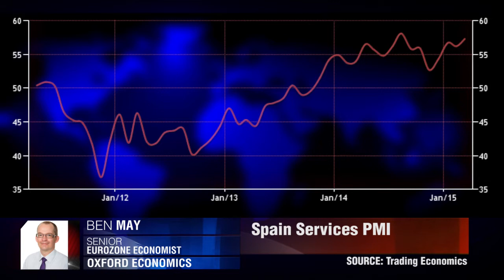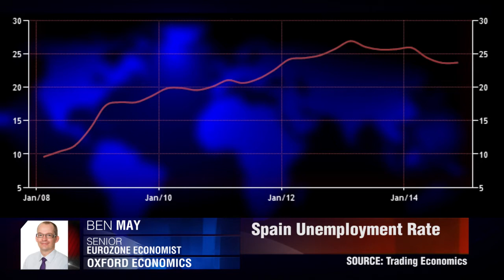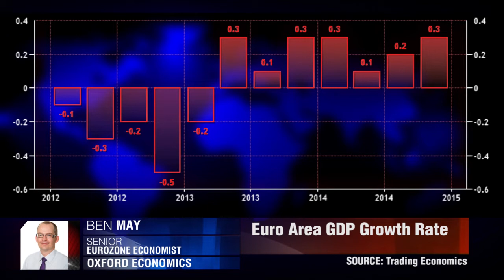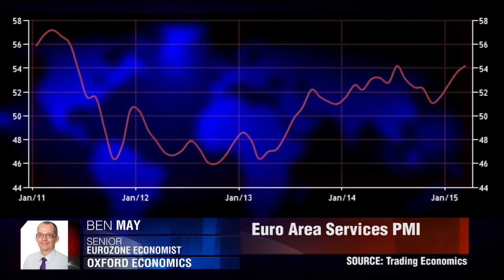En camino de la recuperación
Los datos del PMI publicados esta semana dieron un nuevo impulso a la economía de España, que estaba en problemas. ¿Cuál será el impacto de eso en la Zona Euro? Ben May, Oxford Economics